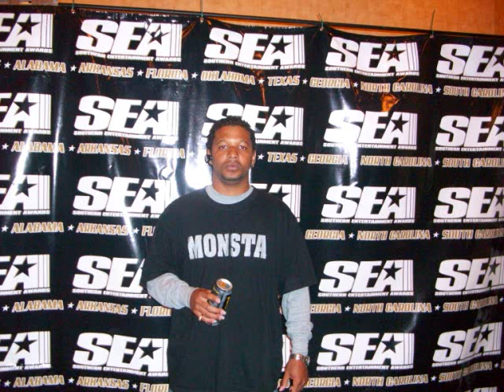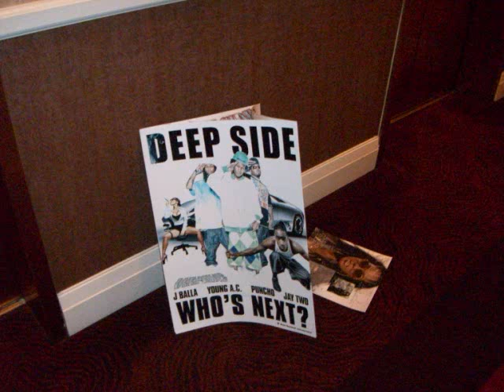2009 SEA Awards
Picture Slideshow Of Phenomm, Lil Hound, Wyle 1, Ms. Emelia, & Cadillac Black at 2009 SEA Awards